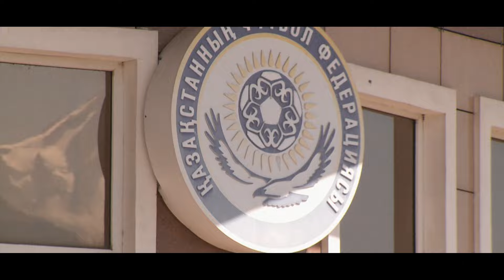УТС ФК "Акжайык"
2 августа 2016.
ФК "Акжайык" приступил к запланированным УТС в пос. Талгар Алматинской области.Тренировки на базе Национальной сборной Казахстана по футболу